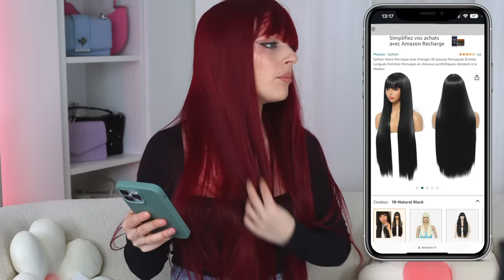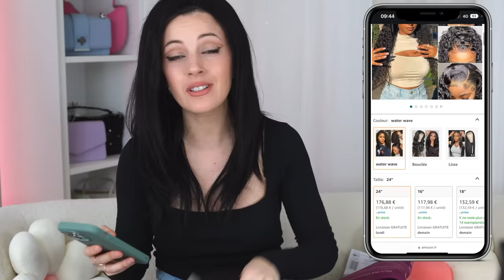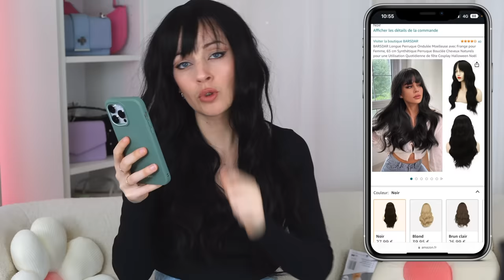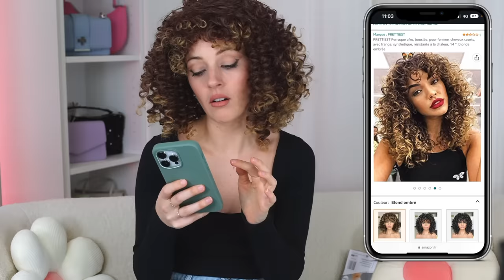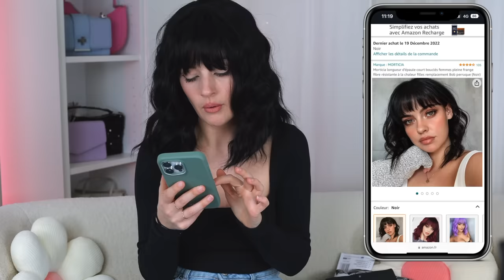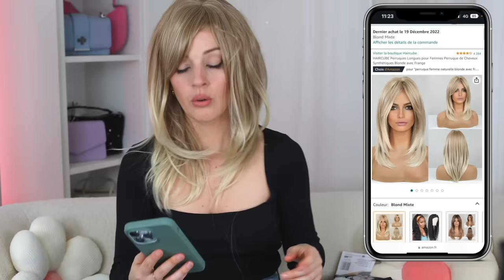J'ESSAYE DES PERRUQUES DE CHEZ AMAZON !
HEY ! DÉROULE ICI POUR PLUS D'INFO ↓

J'espère que tu vas bien et que tu as bien kiffé cette vidéo ❤️

Je te mets les liens des perruques ici si ça t'intéresse:
Perruque noire bouclée cheveux naturels
Fausse queue pince
Perruque Léna
Perruque noire courte ondulée
Perruque rouge (de nouveau dispo)
Perruque Monica
Perruque Veronica
Perruque Catherine
Perruque Mercredi
Perruque Brigitte
Perruque Francis
Perruque blonde rose
Perruque Sabrina
Perruque Cindy
Fausse tresse
Perruque alice

LOVE

Missou